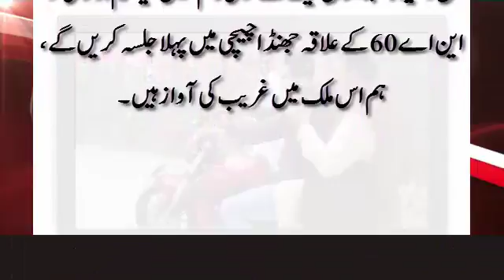Sheikh Rasheed kicks off election campaign on motorcycle